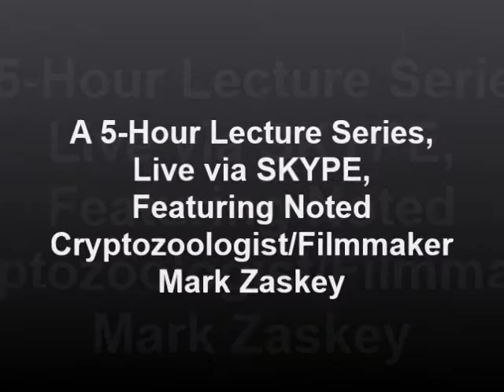SASQUATCH REALITY LECTURE SERIES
5 Hour Lecture Series, Live via Skype with Noted Cryptozoologist-Filmmaker Mark Zaskey.